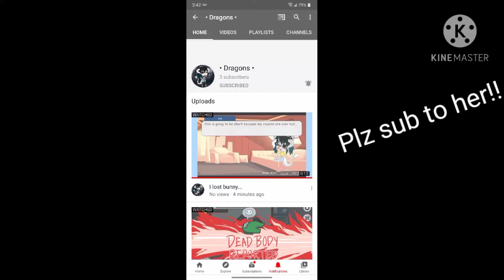Plz sub to · Dragons ·